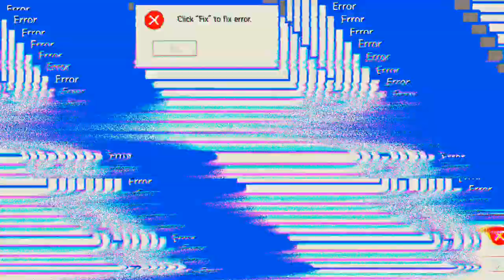Es hat gut geklappt heute 'Mech Arena'